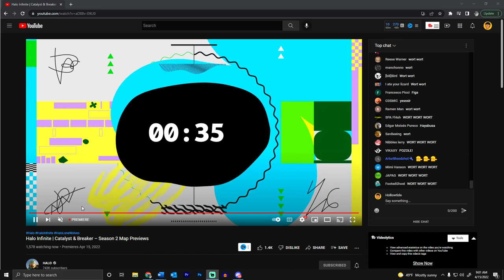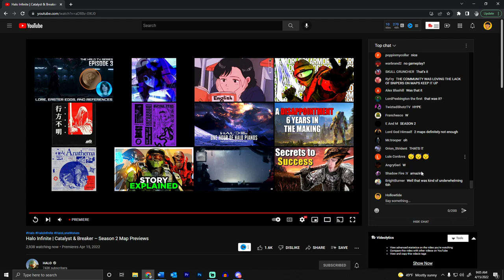Halo Infinite Catalyst and Breaker Map Breakdown | Things You Missed!